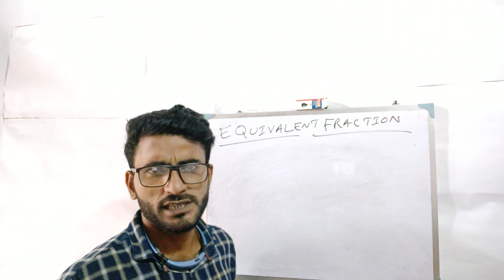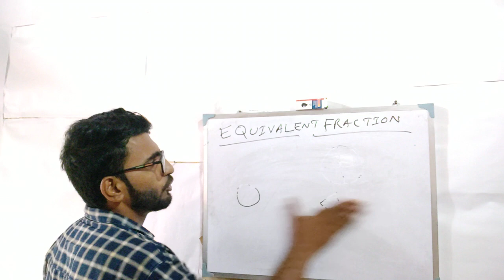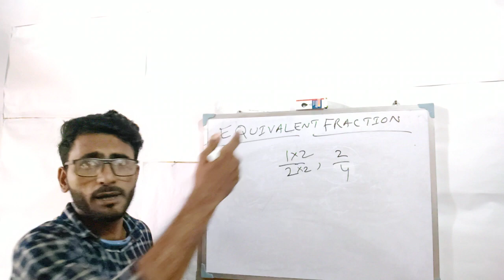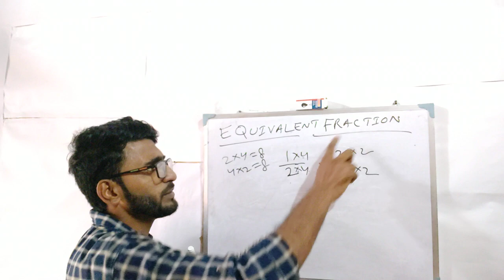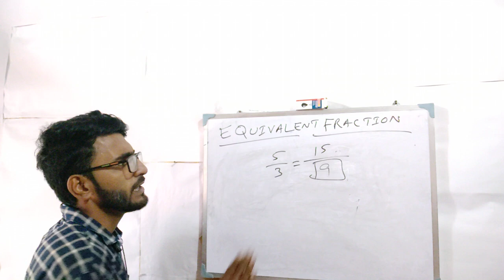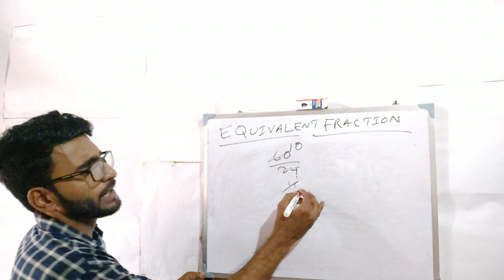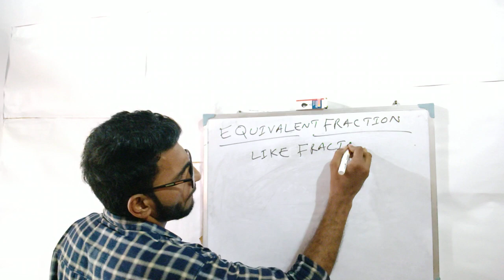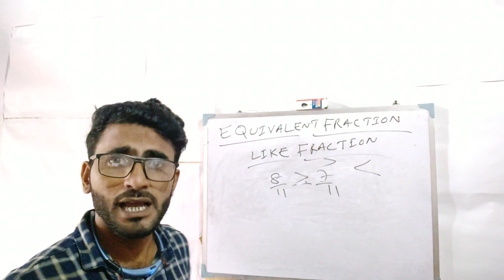What Is Equivalent fraction..Full New And Practical Concept ...Like Fraction?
Learning Is Real Earning